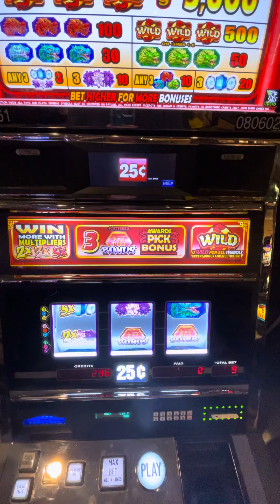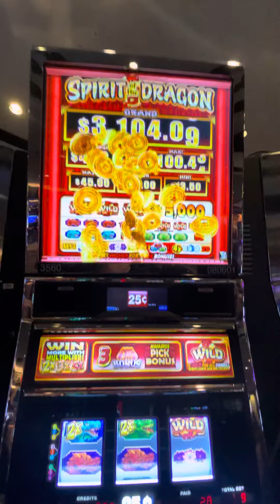Horseshoe Las Vegas Slots With Grace And Peter!